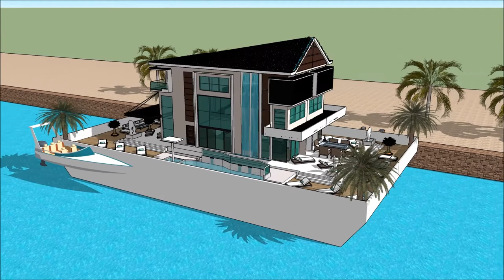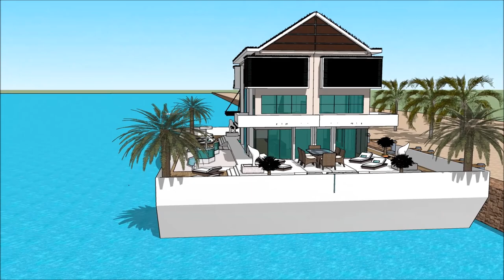MUMBAI INTERNATIONAL BOAT SHOW 2018 फ़्लोटिंग हाउस 007 Yacht Houseboat Floating luxury mansion Super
The houseboatzania launching an innovative high-end luxury yacht houseboat home design potentially as a display of exhibition of the MUMBAI INTERNATIONAL BOAT SHOW 2018 फ़्लोटिंग हाउस 007 Yacht Houseboat Floating luxury mansion Super.

The collection of the Houseboatzania concept of MUMBAI INTERNATIONAL BOAT SHOW 2018 फ़्लोटिंग हाउस 007 Yacht Houseboat Floating luxury mansion Super consists of high luxury and architectural art pieces in minimalism combined with living on the waterfront of the harbour of

The houseboat yacht design has the basis to sustain living with high standards and contemporary structural design at MUMBAI INTERNATIONAL BOAT SHOW 2018 फ़्लोटिंग हाउस 007 Yacht Houseboat Floating luxury mansion Super with numerous of prospects for excessive living and celebrating the desire of life worldwide: